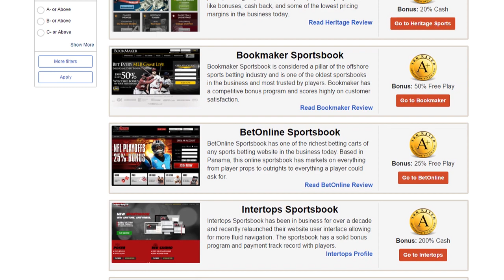Wisconsin Badgers vs Michigan Wolverines Pick College Football Week 5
The Wisconsin Badgers are coming off a huge upset win, but their next challenge is daunting as they go up against the powerhouse Michigan Wolverines as a double-digit road underdog. Professional handicapper Troy West from AllPlaysWin.com breaks down Wisconsin vs Michigan and gives a free pick with SBR Videos hosts Mike Brenner and Peter Loshak.